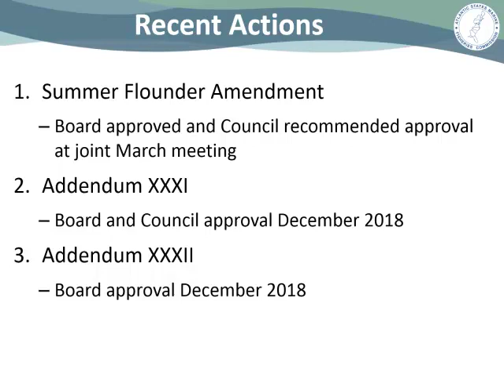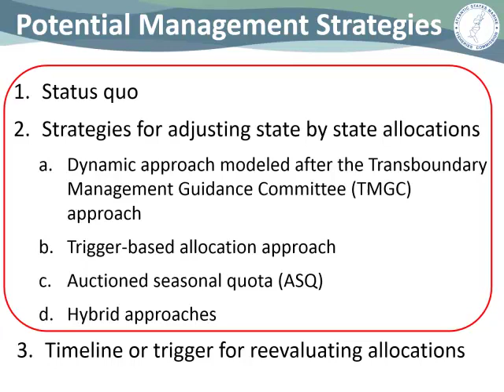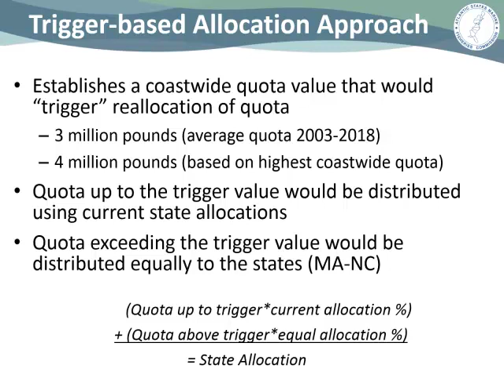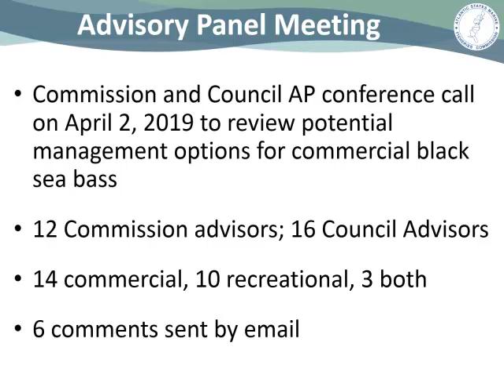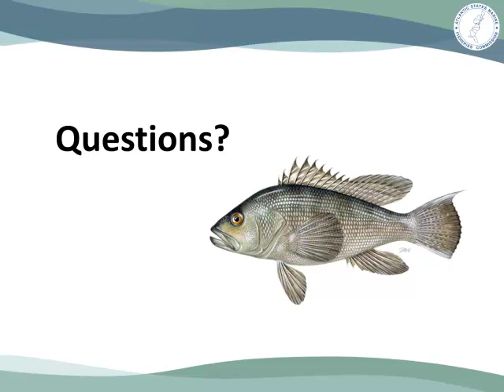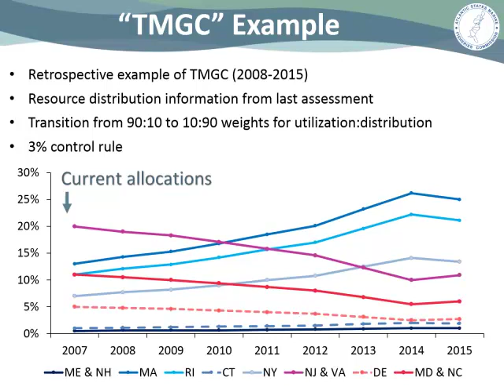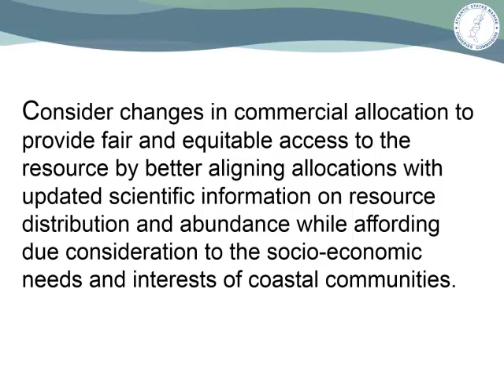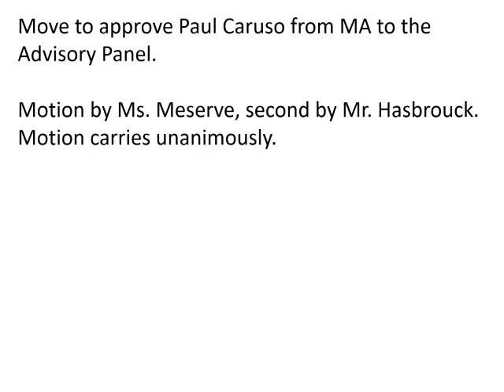Summer Flounder, Scup and Black Sea Bass Board Proceedings May2019